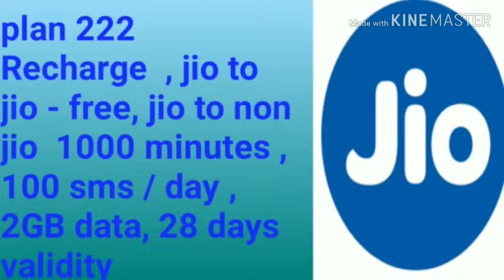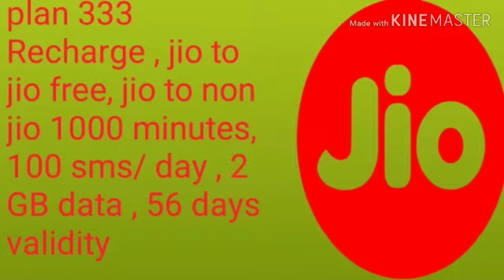Jio new recharge plan ₹ 222 ,₹333, ₹444 Recharge /ஜியோ புதிய பிளான் offer Recharge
## TRT  thalaiva  channel ##  jio  new plan lounched   offers   222,  333, 444  .
1. 222 plan , jio to jio free and jio to non jio calls 1000 minutes, 2 GB/day data free, 100  SMS /day, 28 days validity.
2. 333 plan , jio to jio free, and jio to non jio  1000 minutes , 2GB /day data free , 100 sms/day, 56 days validity
3.444 plan  jio to jio free, jio to non jio calls 1000 minutes , 2GB /daydata free, 100sms/day., 84 days validity